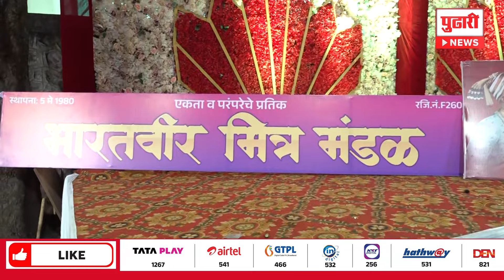Pudhari News | कोल्हापूरच्या भारतवीर मंडळाच्या सजीव देखाव्याची थीम 'एकदम हटके'| Kolhapur News